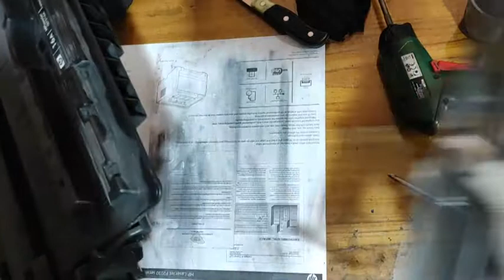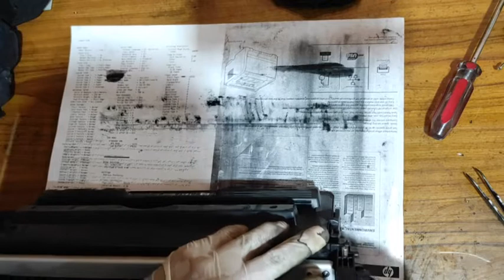Refill HP 16A toner cartridge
leaning about fixing printer , copier and computers